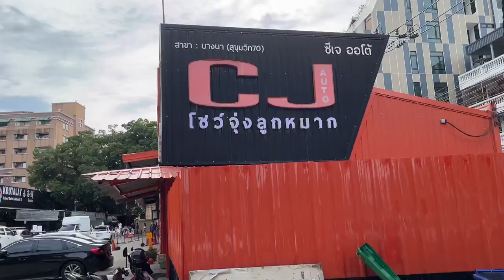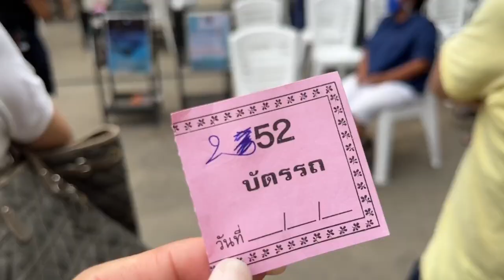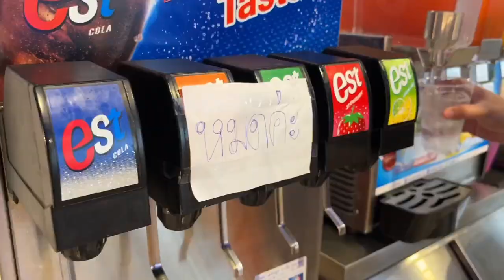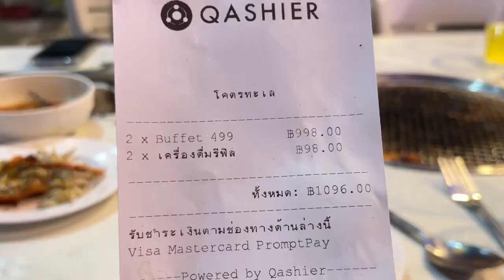All-you-can-eat seafood restaurant in Bangkok, Thailand! so fresh!不限時！吃到飽！海鮮享宴🦀🍤🐟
INFORMATION
Kodtalay Seafood Buffet 泰海鲜 ALL YOU CAN EAT
PRICE:  499฿ / 799฿
BEVERAGE: 49฿
We couldn't resist the allure of a delightful seafood feast! We found ourselves at an all-you-can-eat seafood restaurant, where we savored a wide array of mouthwatering dishes. From juicy shrimp and flavorful crab legs to fresh oysters and grilled fish, it was a true feast for seafood lovers. While our experience is subjective, we hope our recommendations inspire you to embark on your own seafood adventure!